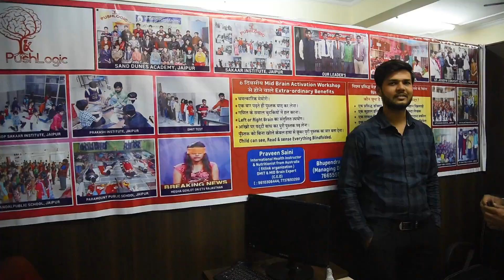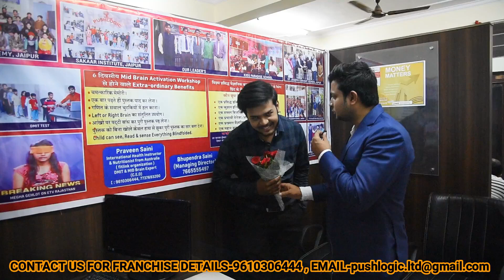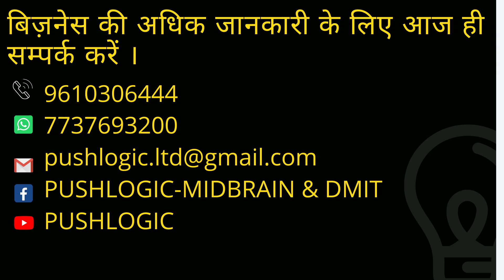FRANCHISEE EXPERIENCE BY PUSHLOGIC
**BUSINESS OPPORTUNITY FOR ALL**

PUSHLOGIC

          GIVING YOU OPPORTUNITY TO EARN 36 LAC PER YEAR THROUGH THEIR BEST PRACTICALLY TESTED PROFITABLE BUSINESS IDEA. EXCLUSIVE RIGHT FOR FRANCHISES . IF YOU ALSO INTERESTED TO BE PART OF THIS COMPANY. IF YOU HAVE FURTHER QUERIES ABOUT THIS BUSINESS PROJECTS, PLEASE CONTACT TO US.

PRAVEEN SAINI (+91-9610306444) OR YOU CAN WHATSAPP ON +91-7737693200.

आप सभी इस बिज़नस के द्वारा एक बार के इन्वेस्टमेंट से काफी अच्छा पैसा कमा सकते है साथ ही समाज में अपना अच्छा योगदान दे सकते है और साथ ही देश के सभी बच्चो को ये प्रोग्राम देकर उनके टैलेंट को बढ़ावा दे सकते है।

*बिज़नस के बारे में*

🔘इस बिज़नस में आपको 11 प्रोजेक्ट मिलेंगे🔘

⚫D.M.I.T- यह सिंगापूर फिंगर प्रिंट टेक्नोलॉजी बेस्ड प्रोग्राम है

⚫MID-BRAIN ACTIVATION  यह जापान की ब्रेन डवलपमेन्ट टेक्नोलॉजी बेस्ड प्रोग्राम है

⚫E.S.P

⚫PHOTOGRAPHIC MEMORY

⚫Q.S.R

⚫N.L.P

*QUANTUM PHYSICS

*TIME MANAGEMENT

*SELLING SKILL & OBJECTION HANDLING

*PUBLIC SPEAKING

*PERSONALITY DEVELOPMENT

यह कोई चैन सिस्टम या नेटवर्क मार्केटिंग बिज़नस नही है।

बिज़नस कीअधिक जानकारी के लिए हमें सम्पर्क करे।

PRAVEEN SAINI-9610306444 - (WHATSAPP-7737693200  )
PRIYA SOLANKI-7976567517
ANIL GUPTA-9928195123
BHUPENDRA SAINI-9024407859